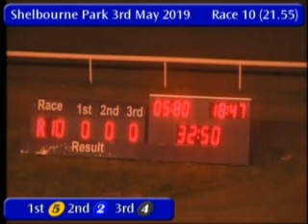IGB - The Dublin Coach A2 575/600 Dual Dist Final 03/05/2019 Race 10 - Shelbourne Park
Race: The Dublin Coach A2 575/600 Dual Dist Final
Track Name: Shelbourne Park
Date: 03/05/2019
Hour: 21:55

Results

1st    5     CARRIGOON RISK      1/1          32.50
2nd    2     DARRIG ALAINN       7/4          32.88
3rd    4     JACKEEN BABOG       3/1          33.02
4th    6     ORANGE PAUDIE       4/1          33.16
5th    1     BURGESS PILOT       4/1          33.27
6th    3     INSLIPS TAZ         4/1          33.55

|SPK_2019_05_03_10